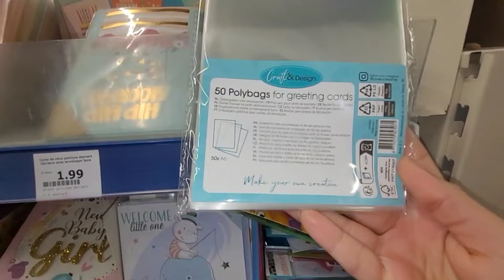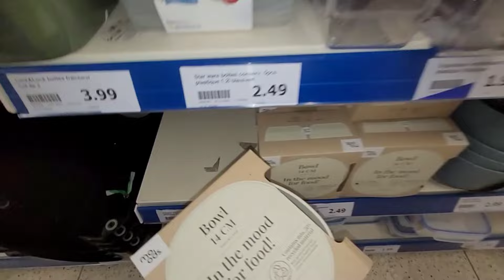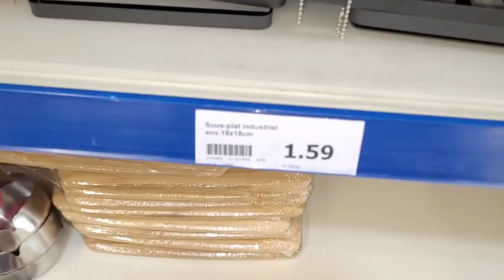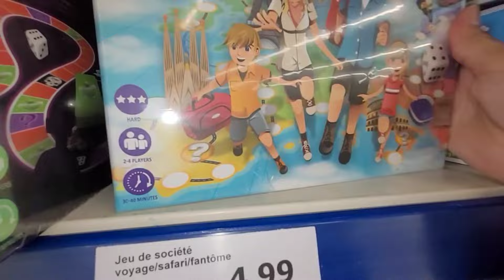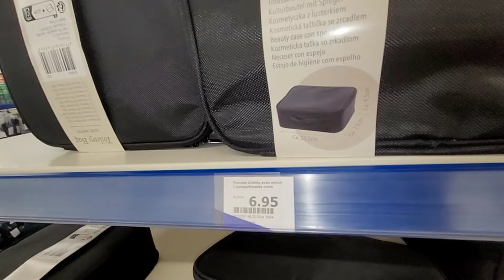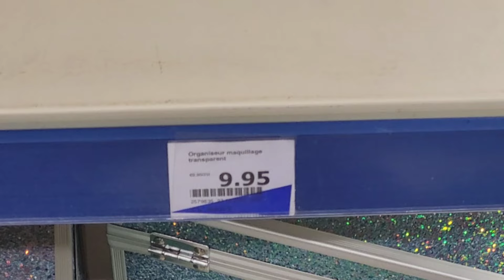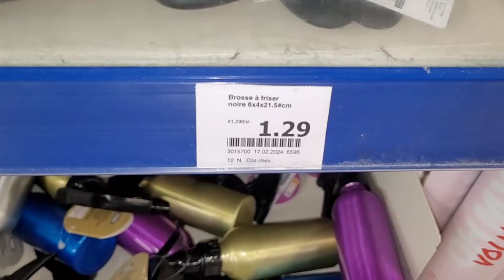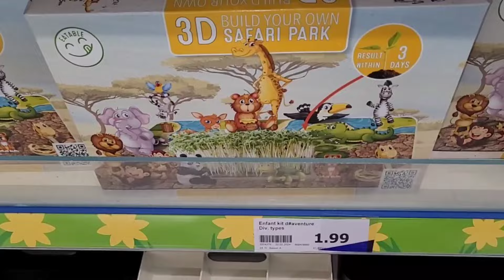ACTION ARRIVAGE/ NOUVEAUTÉS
MERCI d'être de plus en plus nombreux à me suivre et à m'encourager au quotidien ❣️ ❣️
لاتنسوا الاشتراك و عمل الايك لتشجيعي

شكرا لدعمكم لي يوميا 🥰🥰